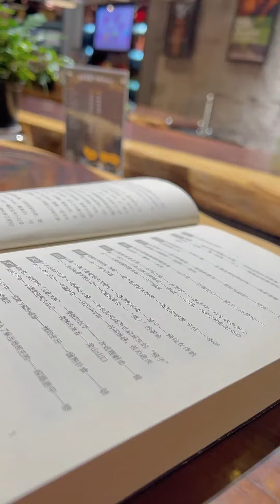40歲離婚女性的周末是怎麼過的？逛喜歡的超市，過喜歡的生活【綠一】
40歲離婚女性的周末是怎麼過的？逛喜歡的超市，過喜歡的生活【綠一】
大家好！